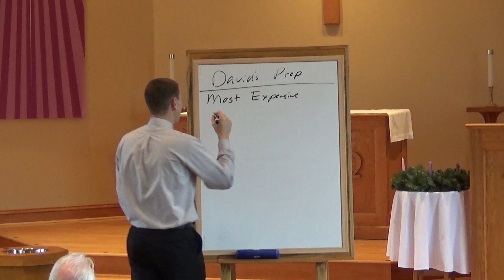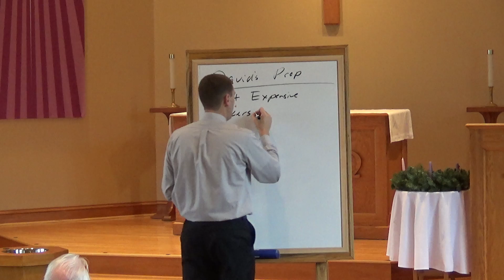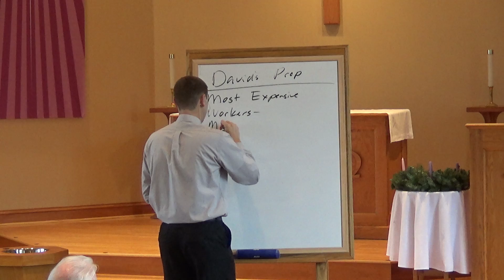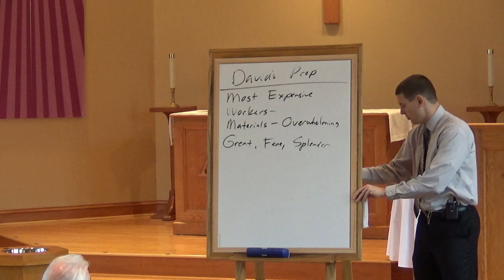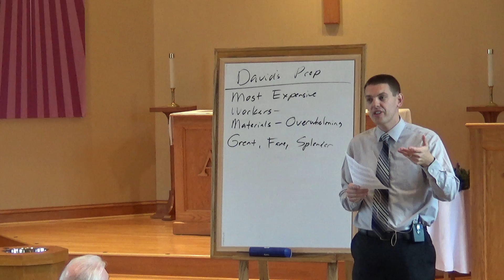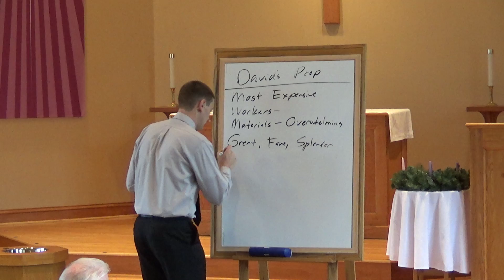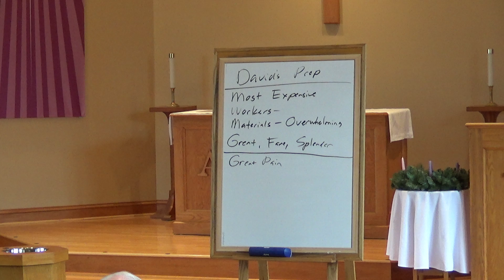Billion Dollar Church in 7 Years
Generosity. Stewardship. Consecration